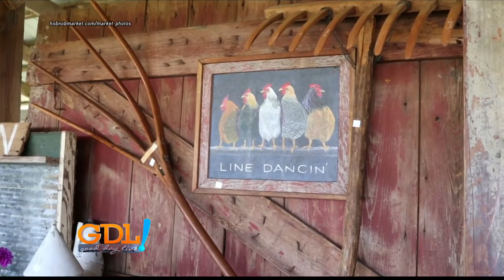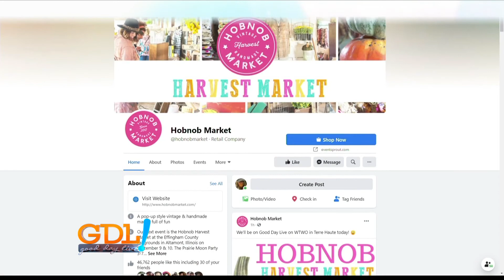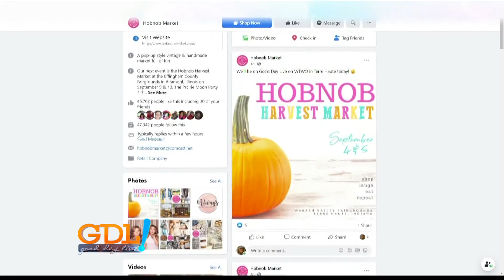Hobknob Harvest Market Event This Weekend